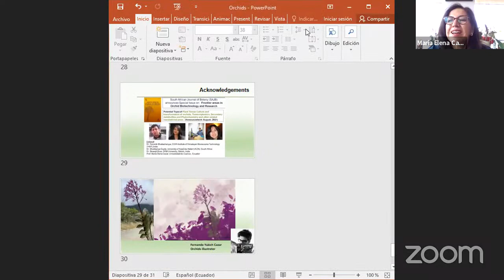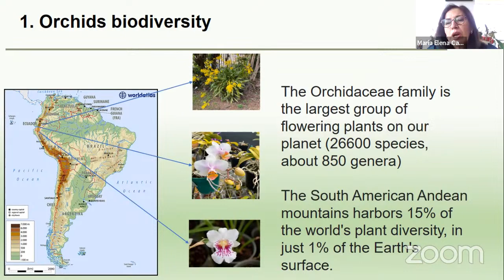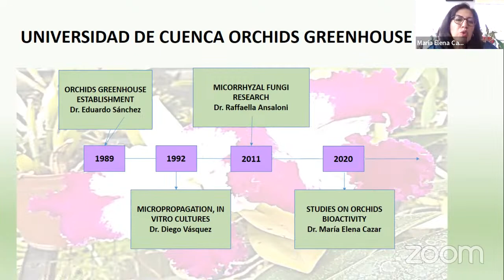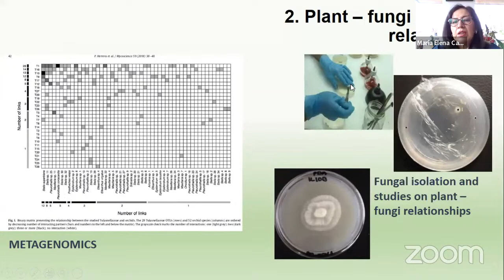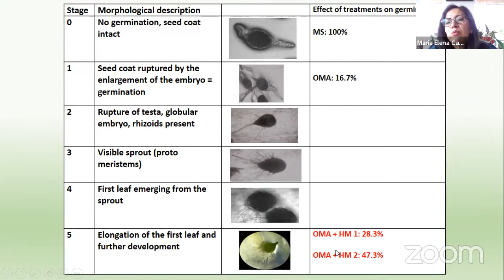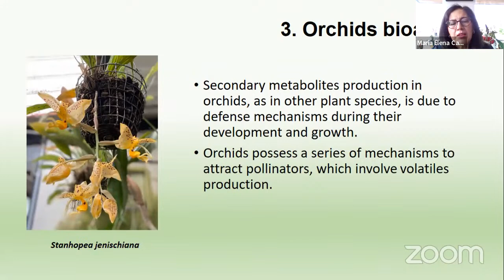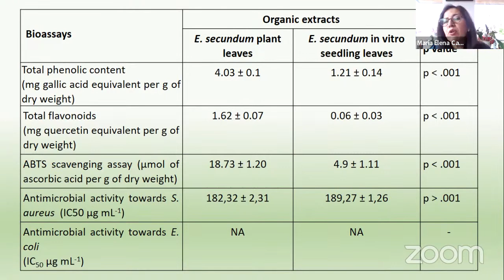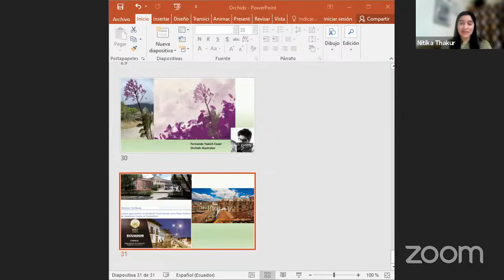Lecture 25 - Biodiversity, symbiotic relationships and bioactivity of Ecuadorian Orchids